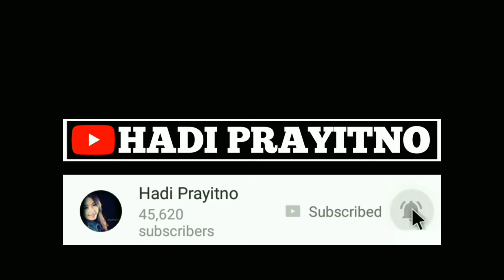Cara Masak Sayur Ubi Kayu ~ Cara Membuat Sayur Ketela Pohon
Resep Sayur Ketela Pohon ini mungkin terlihat asing di telinga masyarakat yang hidup di perkotaan. Namun kalau di kampung atau di desa seperti tempat saya tinggal, sayur ubi kayu menjadi makanan harian yang enak dan menggugah selera.

Cara masak sayur ubi kayu juga sangat mudah. Sahabat hanya perlu mengikuti tutorial yang kami berikan agar rasanya sesuai yang kami harapkan. Sayur ketela pohon ini umumnya dipadukan dengan daun singkil atau daun singkong. Perpaduan keduanya membuat citarasa sayur ketela pohon semakin mantap dab nikmat.